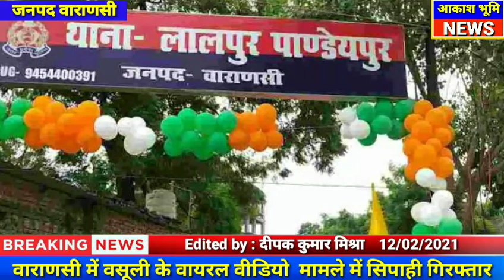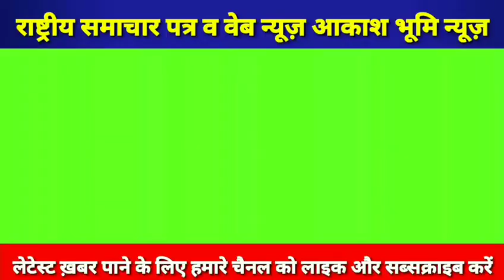वाराणसी : वसूली के वायरल वीडियो के मामले में सिपाही गिरफ्तार, केवल कांस्टेबल पर कार्रवाई से उठे सवाल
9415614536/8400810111